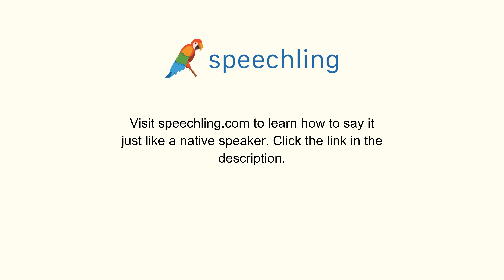英語で"あまり上手く話せません。"の発音の仕方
男性コーチ
I don't speak very well.

あまり上手く話せません。